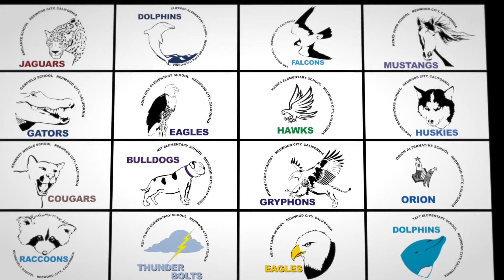Meet RCSD: Dana Hardester- Roy Cloud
Dana Hardester is the principal at Roy Cloud School in the Redwood City School District.